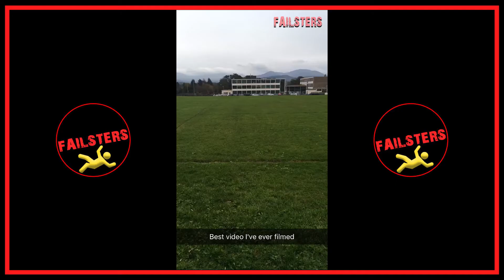Instant Regret Fails (Part-2) - Try Not To Laugh || Funny Fails Compilation || Failsters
Today, Failsters is presenting you, instant regret fails. This try not to laugh funny fails compilation series include, instant regret funny fails, best funny fails, funny fails, try not to laugh videos, funniest videos and epic fails.

Every success begins with a fail. Failsters is a community of people who love to show their joy and happiness when they try but fail. They accept the failure with laughter and take this opportunity to begin again. Our team receive and search videos across the platforms and show you some hottest one.

►►►Best Funny Fails of The Week - Try Not To Laugh || Funniest Fails || Failsters

Do you want to be get featured on Failsters? Send us your videos and become a family.